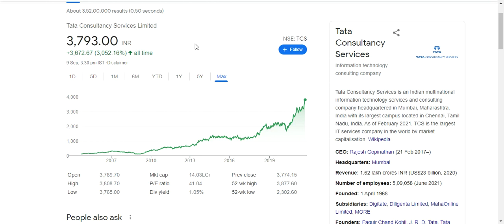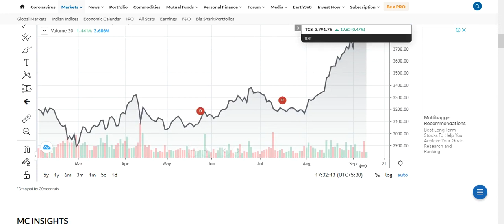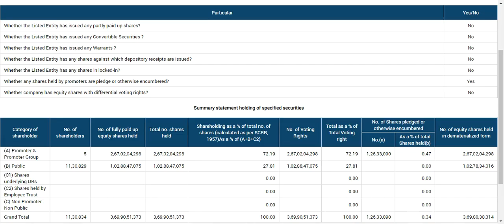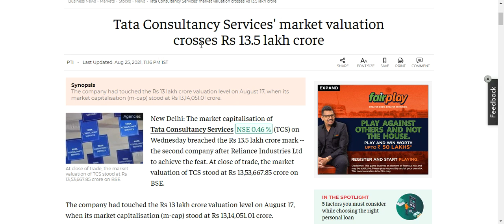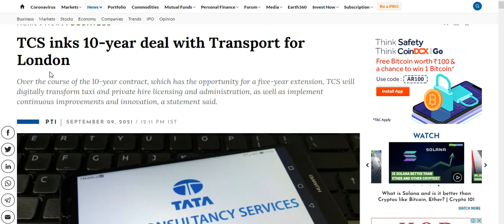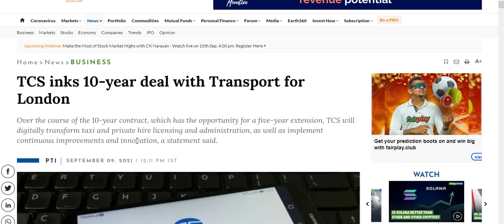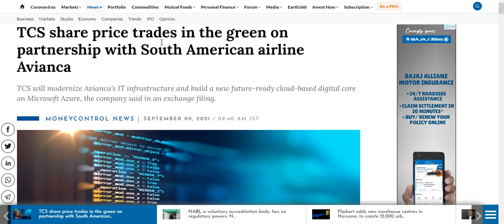Tata Consultancy (TCS) Big Deal| Partnership| Tender Win| Target Price| Full Stock Analysis & More.